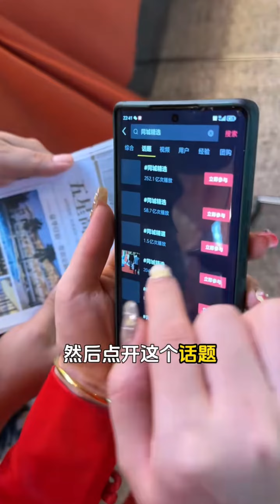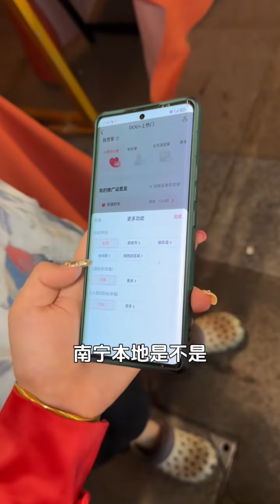99%的实体老板都没开始用的，互联网发传单方式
99%的实体老板都没开始用的，互联网发传单方式